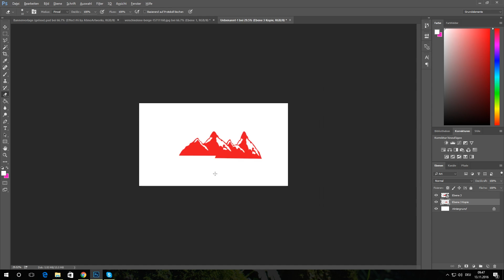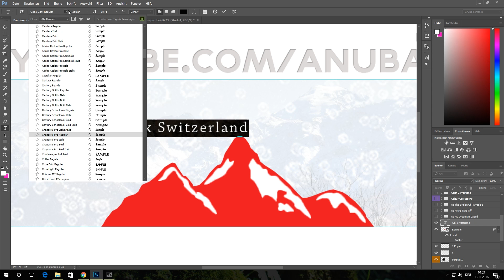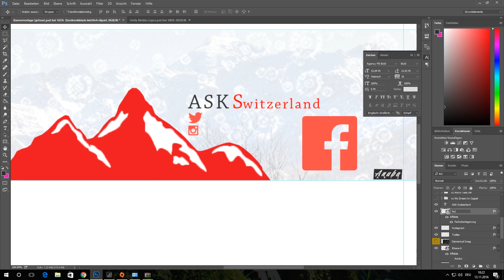2D Banner for ASKSwitzerland [TyxArtz]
♥ A like and a comment would be awesome  ♥

► TS: ts.anubaartz.ch

►  Social-Media  ◄

►  ☎ Kontakt via Skype ☎

▷ RomanRoy64                  [Intros]
▷ TyxArtz                            [Banner]